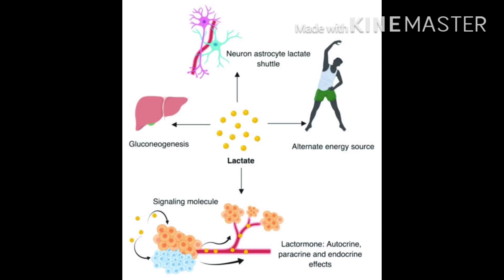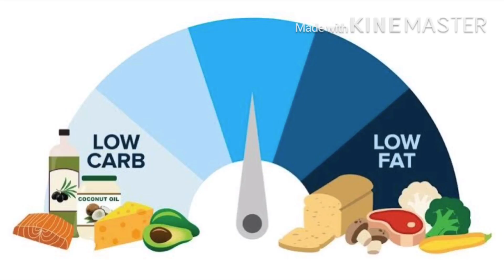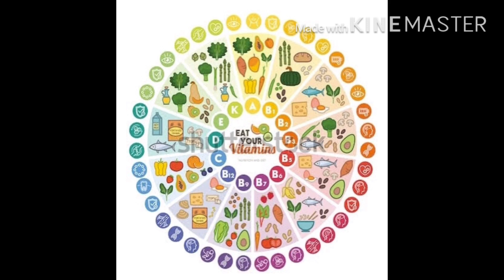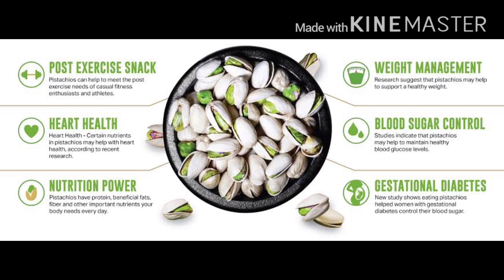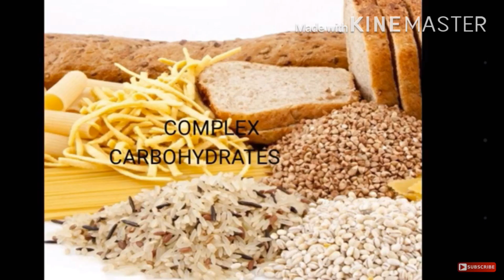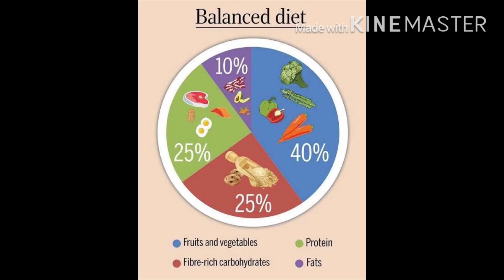RAMZAN ME WEIGHT-LOSS KAISE KARE | HOW TO LOSE WEIGHT IN RAMZAN IN HINDI/ URDU | RELIEF CLINIC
Ramadan is a holy month that reminds you to focus on your faith and work on personal growth. During Ramadan, you will fast from food and drinks during the daylight hours, from dawn to dusk. Fasting during Ramadan is for religious purposes; however, you can also use it to break bad habits, including overeating or choosing unhealthy foods.[1] Ramadan can be a great time for weight loss if you make good decisions about food and keep your mind focused on the spiritual side of the holiday.

There is diet chat for ramadan -
We have four diets-
DIET 1:-  (AFTAR) Take two dates and a glass of water and a bowl full of mix sessional fruits .

DIET  2:- A hand full of nut and a cup of tea of jagger  or stevia after namaz of magrib .

DIET 3 :-  After namaz of taraveeh Concentrate on vegetables and take protein diet like fried paneer , chiken , fish and a lot of water .

DIET 4 :-  ( sahar) TAKE A BOWL OF OATS , BROWN RICE , SWEET POTATO OR TWO MIXED GRAINS ROTE WITH DAL OR SABJI . A lot of water . A bowl of curs or a glass of milk . If required then you also consume fried fish , paneer or chiken also .

DR R.A.AHMAD (HIJAMA EXPERT -  MBCS - U.K ) AT RELIEF CLINIC AND HIJAMA CENTER LUCKNOW .